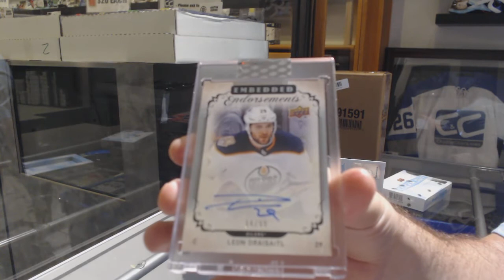Harv226's 18-19 Upper Deck Clear Cut Hockey 2 Box Break